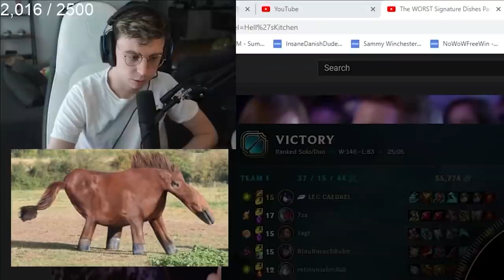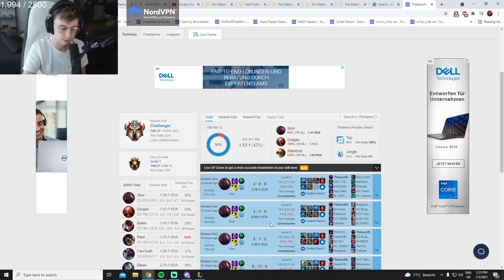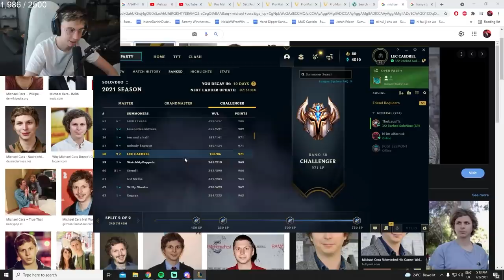PACE IS MASSIVE - CAEDREL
My pace is unstoppable!